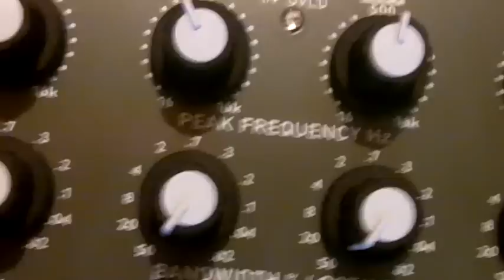Cwejman Res-4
The first time I turned on my shiny new Res-4. Patch is VCO-2RM being sequenced by a Makenoise René.  Cwejman D-LFO providing some modulation on two bands of the Res-4.